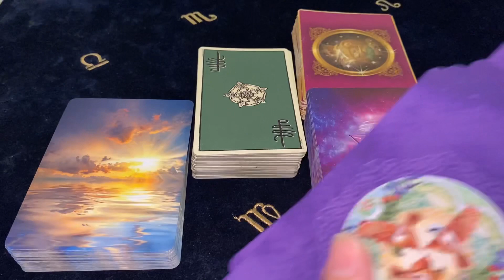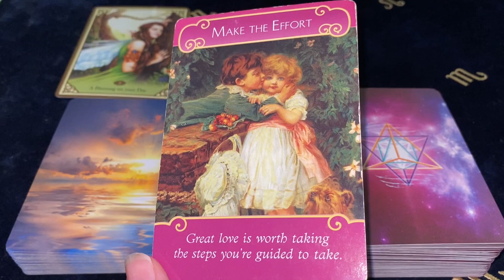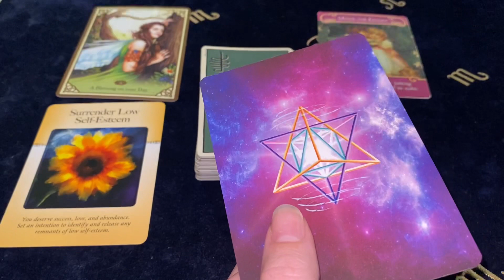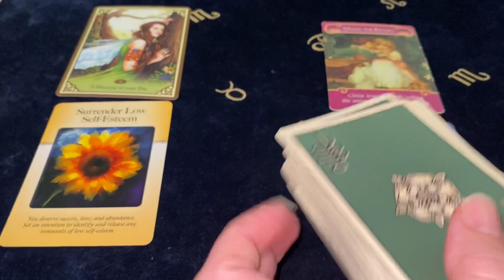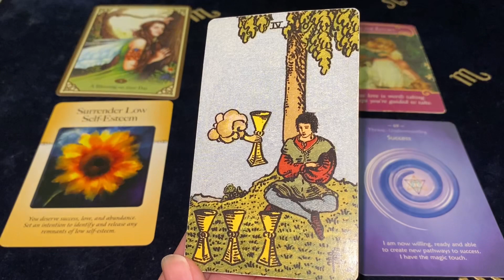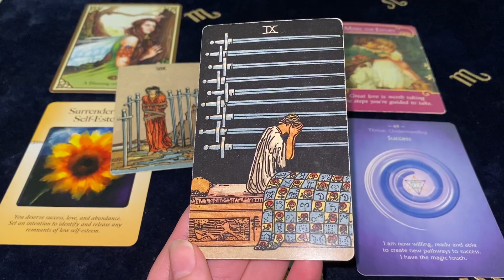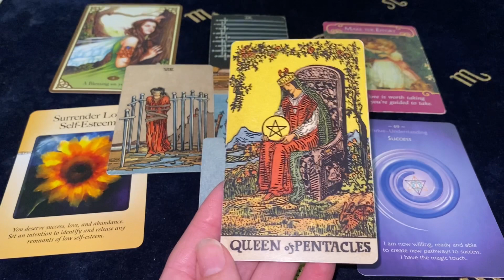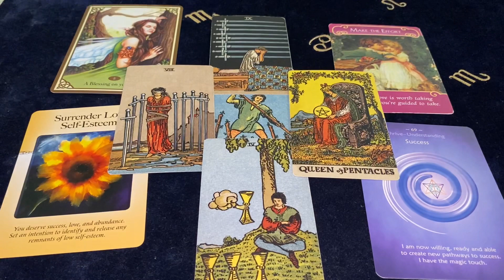SAGITTARIUS EERILY ACCURATE! GREAT NEWS COMING! YOU KNEW IT! Sept 27 - 3 Oct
Decks Used ~
Blessed Be Blessing Cards - Lucy Cavendish
The Romance Angels Oracle - Doreen Virtue
The Power Of Surrender Cards - Judith Orloff
From Survive To Thrive Empowerment Cards - Sharon Tal
Smith - Waite Tarot Deck Borderless - U.S. Games Systems